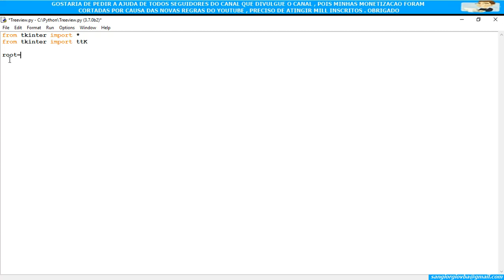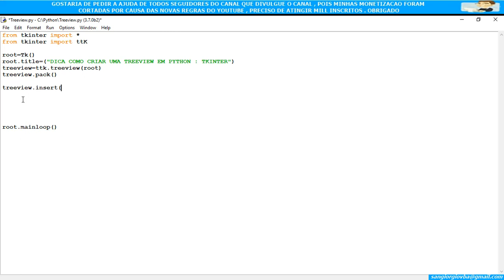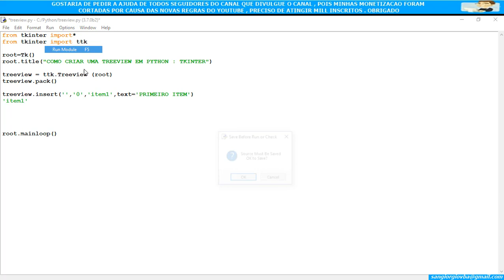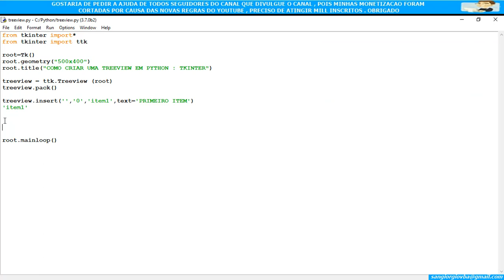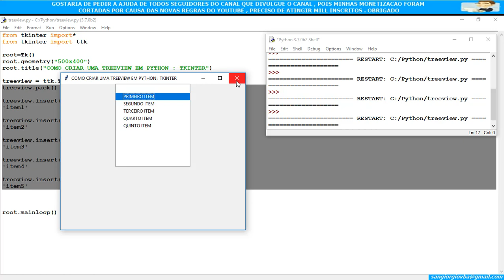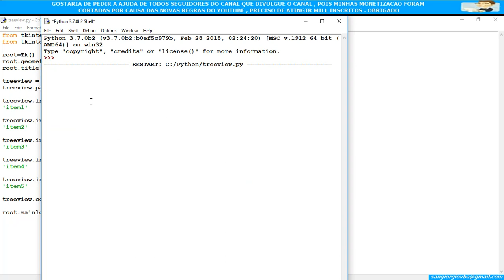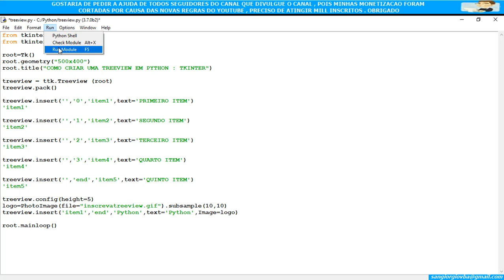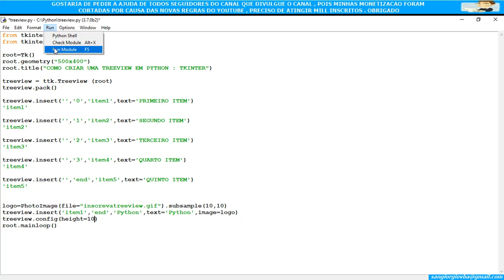Curso Programação - Como Criar Uma Treeview Em Python - 02